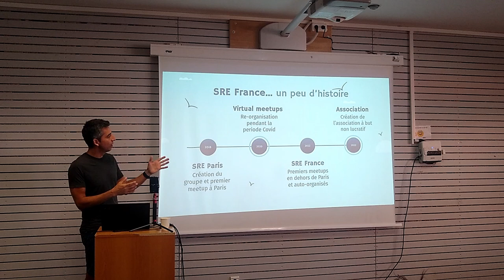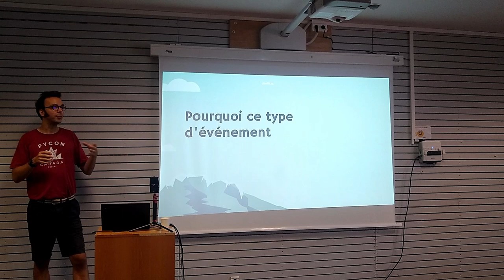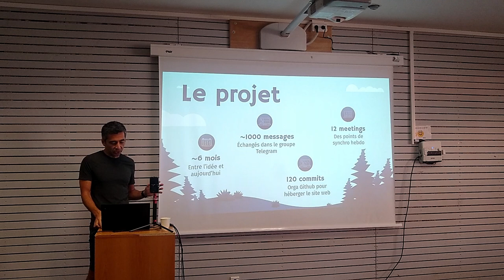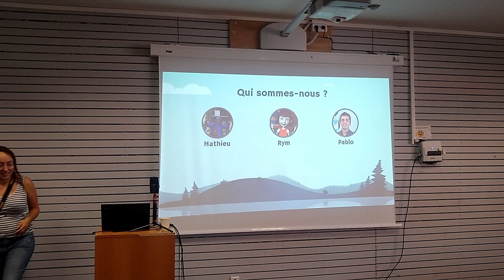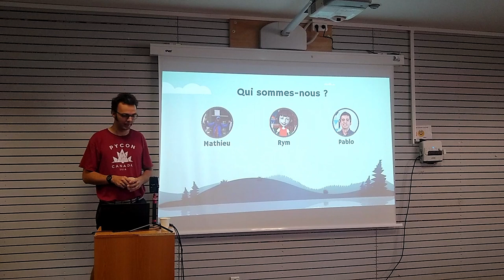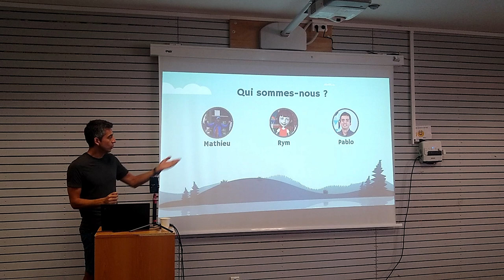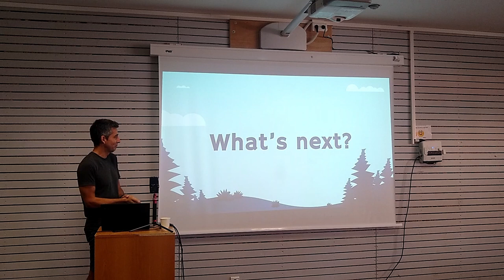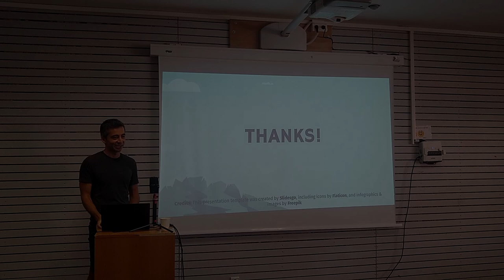Keynote Jour 1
Ouverture du SRE SummerCamp 2022 avec la keynote du jour 1.